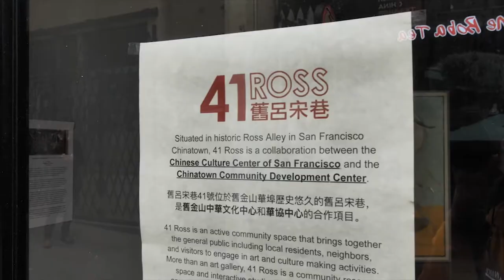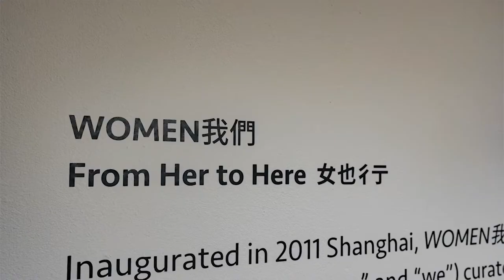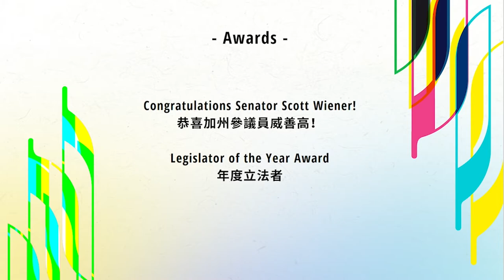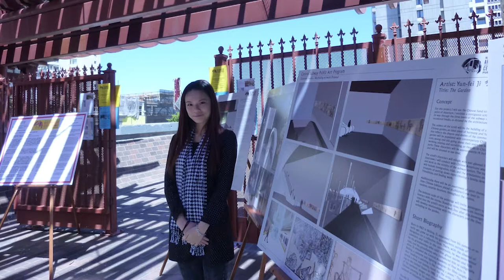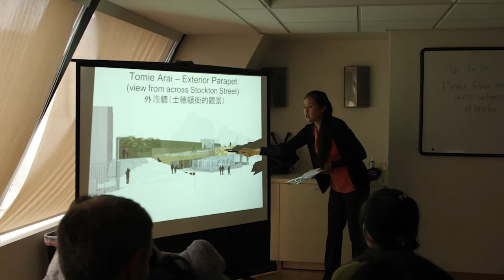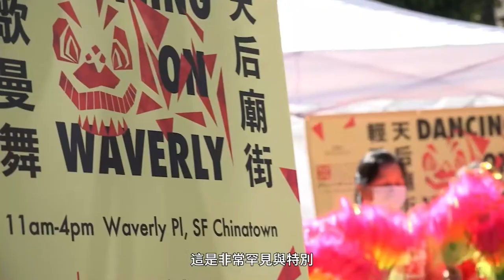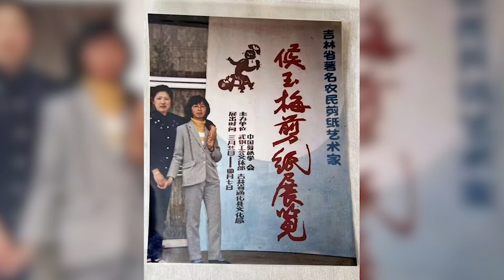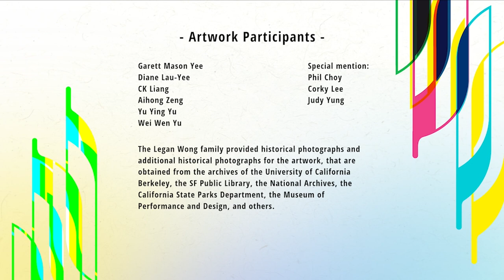舊金山中華文化中心2022『和諧與幸福:鋒潮』電視採訪特輯 | Chinese Cultural Center 2022 Harmony & Bliss: A New Wave TV Special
天下衛視與舊金山中華文化中邀請您觀看《2022 “和諧與幸福：鋒潮》 電視專訪。本特輯介紹2022年度得獎者：加州參議員威善高，Lui Foundation董事 呂羅婉雯，公共藝術家Tomie Arai，現代藝術家Clare Rojas 與中國剪紙藝術家侯玉梅。傾聽他們背後的故事，感謝他們通過行動與藝術創作引領社區的風氣。更多活動詳情，請瀏覽

Sky Link TV San Francisco and the Chinese Cultural Center are proud to present the Harmony & Bliss 2022 Gala TV Special.  In this video, we will be featuring the honorees' stories who have changed the tides in our communities through their leadership, the arts, and commitment to social justice.

We are proud to have:
Senator Scott Wiener, Gorretti Lo Lui ,Tomie Arai, Clare Rojas, and Hou Yumei